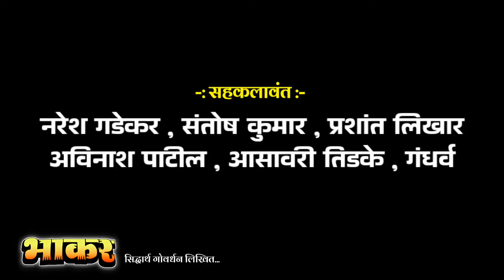भाकर नाटक | Bhakar Zadipatti Natak | Naresh Gadekar, Santosh Kumar, Asavari Tadke, Prashant Likhar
नमस्कार मित्रांनो.
                    आणि बेल आईकॉन दाबायला विसरु नका. तुम्हाला व्हिडीओ आवडल्यास लाईक करा शेअर करा आणि कमेंट करायला विसरु नका.

bhakar zadipatti natak
naresh gadekar natak
naresh gadekar
zadipatti natak
atyachar natak naresh gadekar
bhakar natak naresh gadekar
bhakar natak
naresh gadekar khalnayak role
zadipatti marathi natak
nikesh khobare natak song
dr. naresh gadekar
zadipatti natak comedy
yuvraj pradhan natak
naresh gadekar natak video
naresh gadekar nathak video
naresh gadekar asavari tidke natak
zadipatti natak song
kamlakar borkar natak
naresh gadekar
bhakshak natak
naresh gadekar zadipatti natak
zadipatti natak bhakar
नाचे तन नाचे मन संतोष कुमार
khali galavarti tuzya santosh Kumar
झाडीपट्टी मराठी नाटक
नरेश गडेकर यांची खलनायकची भूमिका
निजला का राजहंस माझा नाटक
santosh kumar natak song
santosh kumar nayak all song
santosh kumar natak song com
santosh kumar natak song gana
santosh kumar natak song mp3
santosh kumar natak song new song
natak song santosh kumar
santosh kumar jhadipatti song
zadipatti natak song santosh kumar
खळी गालावरती तुझ्या Santosh Kumar
Shilpa Shahir
tujhe Kajalache dole santosh kumar
sajani mi tuza g diwana
padracha shela laharta
gadgad nbhat kartay g santosh kumar song
mouli unhamadhye tu sauli
sunder sonyacha tukda
pakhranchi bgh vyatha hi
fandivatchya pakhra santosh kumar song
zadipatti natak song
ardhnari nateshwar natak
ardhnari nateshwar
ardhanari nateshwar
ardhanari nateshwar natak
ardhanari nateshwar zadipatti natak
ardhnari nateshvar natak
ardhnari nateshwar comedy
ardhanari nateshwar shekhar patle
rangmanch
homdev kosamshile
zadipatti dhamaka
zadiche अंतरंग
zadipatti hungma
zadipatti rangbhumi all video
zadipatti entertainment
zadipatti minghari
zadipatti natak comedy
zadipatti new natak trailer
zadipatti new natak
zadipatti natak song
natak trailer
zadipatti marathi natak trailer
vidhvans zadipatti natak
zadipatti marathi comedy
zadipatti comedy natak
zadipatti dhamaka
zadipatti marathi new natak
zadipatti comedy
wasu kumar zadipatti natak
zadipatti marathi natak comedy
ekta natya rangbhumi wadsa
wadsa rangbhumi
zadipatti rangbhumi wadsa
ekta natya rangbhumi wadsa intro
soyog natya rangbhumi wadsa
shri gurudev natya rangbhumi wadsa
ekta natya rangbhumi
ekta natay rangbhumi wadsa
rangbhumi wadsa
pralhad natya rangbhumi
kaladarpan natya rangbhumi
zadipatti rangbhumi
rangkarmi rangbhumi wadsa
dhananjay smriti rangnbhumi wadsa
yuvraj pradhan ladka natak
ladka full natak
rangbhumi
zadipatti natak rangbhumi
yuvraj pradhan natak song
yuvraj pradhan natak ke gane
yuvraj pradhan natak geet
yuvraj pradhan natak gana
yuvraj pradhan natak comedy
yuvraj pradhan natak mai baap
yuvraj pradhan natak nadi
yuvraj pradhan natak song status
yuvraj pradhan natak ladka
yuvraj pradhan natak aashirwad
yuvraj pradhan natak video song
yuvraj pradhan natak acche gane
yuvraj pradhan natak all song
yuvraj pradhan natak achi gane
yuvraj pradhan natak
yuvraj pradhan natak yah gana
yuvraj pradhan aashirwad natak song
yuvraj pradhan all natak
yuvraj pradhan ke gane natak acche
yuvraj pradhan all natok song
yuvraj pradhan natak bhuk
yuvraj pradhan bhuk natak song
mai baap yuvraj pradhan natak
bhuk natak yuvraj pradhan
bhuk natak yuvraj pradhan song
mai baap natak yuvraj pradhan full
mai baap natak yuvraj pradhan song
yuvraj pradhan natak company
yuvraj pradhan chi natak
yuvraj pradhan natak desaiganj wadsa
zadipatti natak song yuvraj pradhan dj
yuvraj pradhan natak natak
yuvraj pradhan natak tyag
yuvraj pradhan full natak
lekar full natak yuvraj pradhan
aashirwad full natak yuvraj pradhan
yuvraj pradhan natak ke gane song
yuvraj pradhan ji natak gana
yuvraj pradhan natak new
yuvraj pradhan natak 2023
yuvraj pradhan natak wadsa
yuvraj pradhan natak jhadipatti
yuvraj pradhan ji natak ke gane
yuvraj pradhan ji natak video
yuvraj pradhan ji natak santan
bhuk natak yuvraj pradhan ji
mai baap natak yuvraj pradhan ji
jhadipatti yuvraj pradhan natak
jhadipatti natak song yuvraj pradhan
yuvraj pradhan natak ka
yuvraj pradhan natak kalakar
yuvraj pradhan natak ka gana
yuvraj pradhan ke natak
aashirwad yuvraj pradhan ke natak
yuvraj pradhan likhit natak
yuvraj pradhan lekar natak song
aashirwad natak yuvraj pradhan likhit
lekar natak yuvraj pradhan
lekar natak yuvraj pradhan song
yuvraj pradhan natak may bap
yuvraj pradhan marathi natak
yuvraj pradhan maybap natak song
yuvraj pradhan marathi natak song
mangalsutra yuvraj pradhan natak
morare mora kay tuza tora
marathi natak song yuvraj pradhan